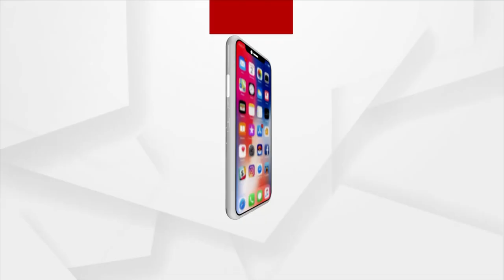Bhubaneswar: Govt Railway Police Seized 32 kgs of gold jewelry from Bhubaneswar Railway Station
Government Railway Police (GRP) has seized 32 kgs of gold jewelry from Bhubaneswar Railway Station. Gold Jewelry was sized from proprietorship of Four youth. The four youth were traveling by Konark Express train from Mumbai to Bhubaneswar. Four of them have been detained by the police for questioning.